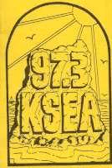KSEA San Diego / Gene Knight / 1972 07 03